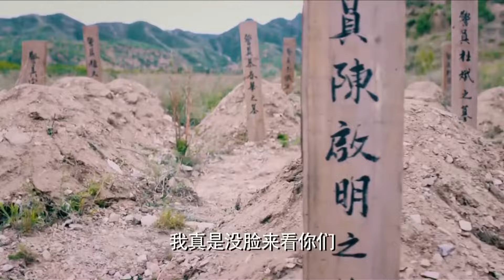姑娘被山賊逮走欺負，哪知大刀俠及時出手，斃命他倆。⚔️ |MMA |功夫 |战争 |中国电视剧 剧名⚔️黄金血道